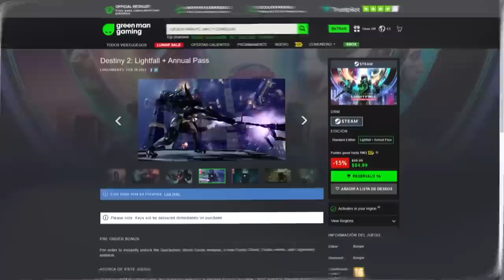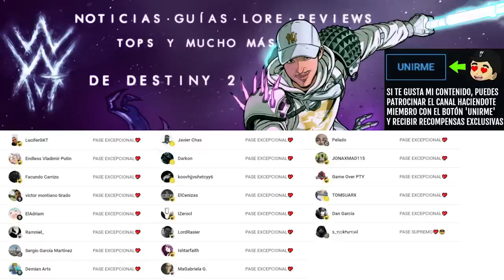FINAL COMPLETO y EPÍLOGO! - CINEMÁTICAS FINALES! MISIÓN en SOLO SIN MORIR y EPÍLOGO! | Destiny 2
✅Requisitos:
1️⃣Seguir a @TheWildGamer95 y a @GreenManGaming en Twitter
2️⃣RT🔁 y Like💖

FINAL COMPLETO y EPÍLOGO! - CINEMÁTICAS FINALES! MISIÓN en SOLO SIN MORIR y EPÍLOGO! (Temporada de los Serafines) | Destiny 2

✨¡SÍGUEME!

⏰MARCAS DE TIEMPO:
0:00 Intro
0:42 Final Completo - Temporada de los Serafines
25:15 Outro

📰Fuentes de información mencionadas en el video:
(Ninguna)

💠💻MI PC:
• CPU: AMD Ryzen 7 5800X 3.8 GHz 8-Core Processor
• GPU/ Gráfica: Gigabyte GeForce RTX 3060 12 GB
• PLACA BASE: Asus ROG STRIX B550-F GAMING (WI-FI) ATX AM4
• CPU Cooler: Corsair H100i RGB PLATINUM 75 CFM
• Memoria RAM: Corsair Vengeance RGB Pro 32 GB DDR4-3200 CL16
• ALMACENAMIENTO: Samsung 970 Evo Plus 1 TB M.2-2280 NVME
• TORRE: Corsair iCUE 465X RGB ATX
• FUENTE: Corsair 850 W
• Monitor: MSI Optix G241 23.8" 1920x1080 144 Hz